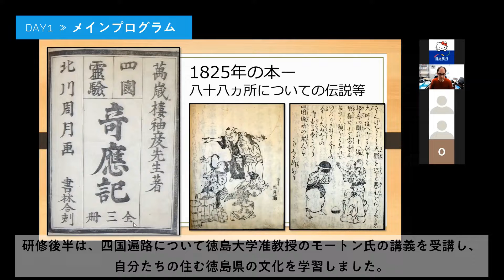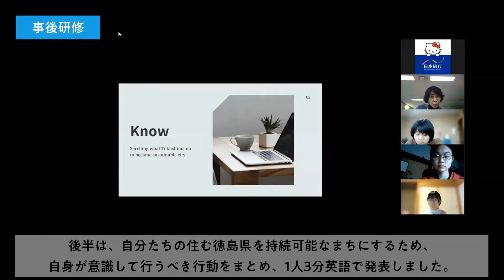徳島グローバルキャンプ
徳島グローバルキャンプは，英語で外国人と交流する体験活動の機会を提供することにより，英語でのコミュニケーションを図ろうとする態度や能力の育成を図るとともに，社会と連携・協働しながら未来の創り手となるために必要な資質・能力を育成することを目的とし，高校生を対象とした通学型のイングリッシュキャンプです。今年は新型コロナウイルス感染症拡大防止のため，フルオンラインで実施しました。SDGsをテーマとしシンガポールの学生とZoomでつながり，英語で話し合いやプレゼンテーションを行いました。また，鳴門教育大学の留学生１５名（出身国：セネガル，中国，フィジー，ブルキナファソ，セーシェル等１１カ国）と異文化交流をしたり，徳島大学モートン准教授からは，四国遍路について英語で学んだりしました。また事後研修では，上勝町ゼロウエイストの施設をオンラインで見学しました。事前研修から事後研修まで，合計７日間の英語漬けプログラムで，参加者の満足度はとても高く充実したキャンプでした。